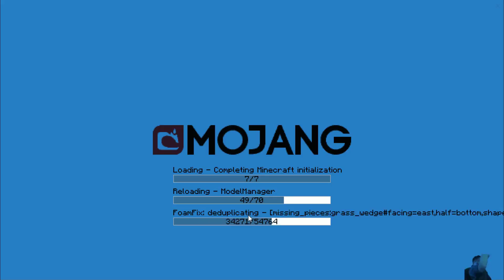Sky Factory 3 | #25 | Nick1Z2HD | Reaktor Bau Teil I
Sky Factory 3 ist ein Minecraft modpack von FTB. Hier gehst darum aus den nix ne Base zu bauen.

TS:
Nick1Z2HD.nitrado.net
Meine Hardware:
Gehäuse: Sharkoon TG5
MainBoard:  ASUS ROG Strix Z370-F
CPU: I7 8700K
GPU: Asus Rog Strix Geforce GTX1060-O6G
RAM: [Trident Z RGB] F4-3000C14D-16GTZR
Netzteil: RM750x – 80 PLUS Gold
Kühlung:
Corsair LL120 RGB
Thermaltake Floe Riing RGB 360 TT Premium Edition
Speicher:
Seagate FireCuda 2 TB ST2000DX002
Samsung MZ-75E500B/EU 850 EVO (500GB)